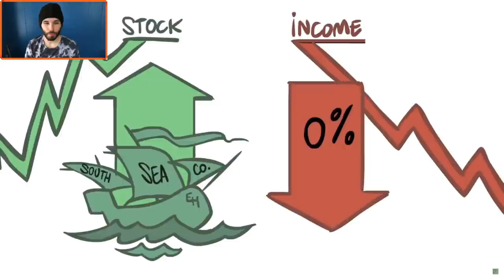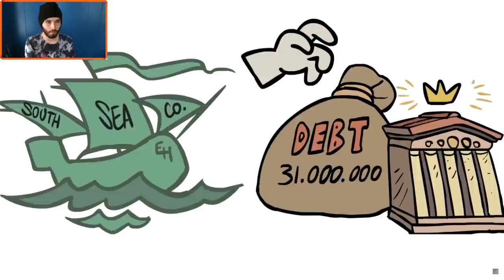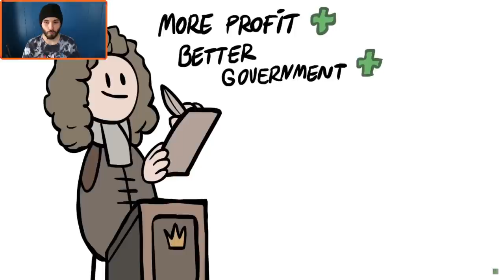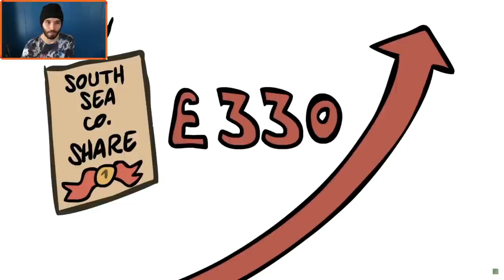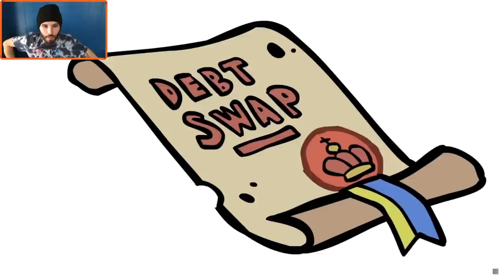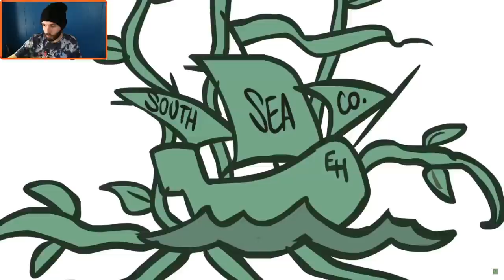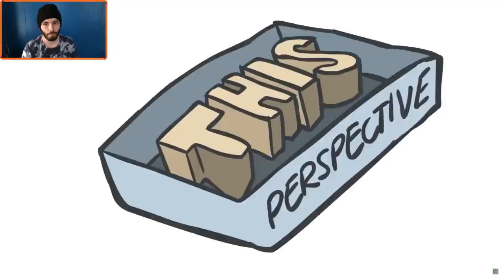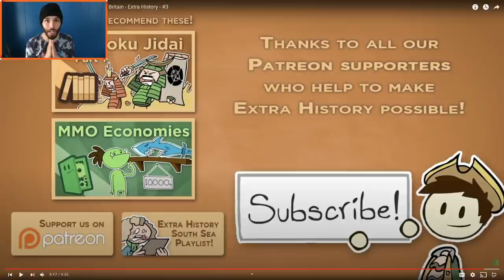Social Stud Reacts | England: South Sea Bubble - Buying Out Britain - Extra History - #3